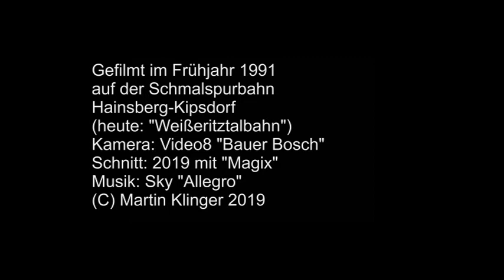Die Weißeritztalbahn im Frühjahr 1991